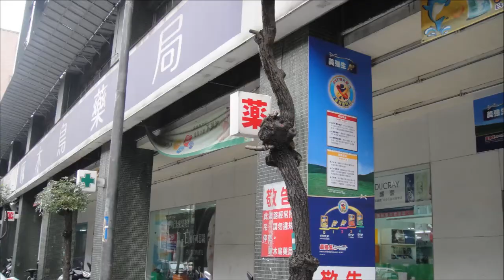2013 01 26 啄木鳥藥局買玩具坐電動遙遙車